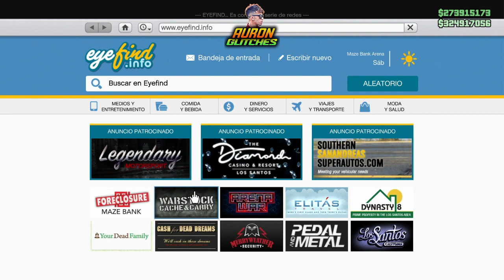(ULTIMA OPORTUNIDAD ) 2 TRUCOS en 1 VIDEO *VENDER ELEGY por +$904.000 EN GTA ONLINE + TUNEAR COCHES